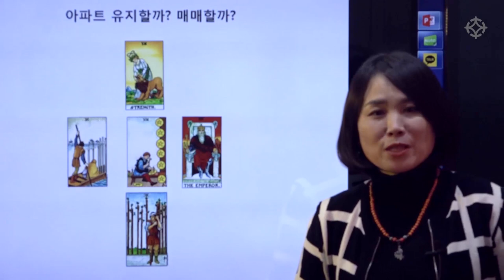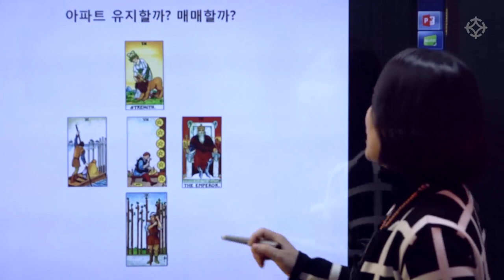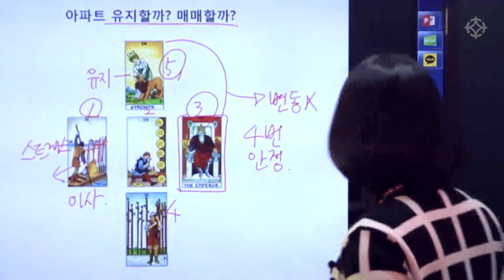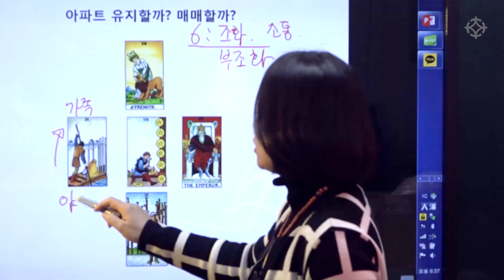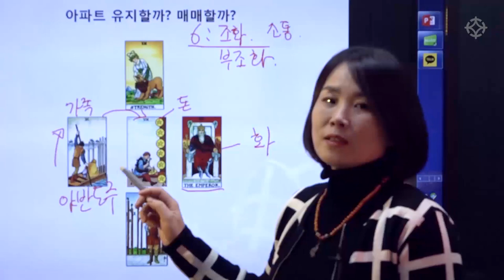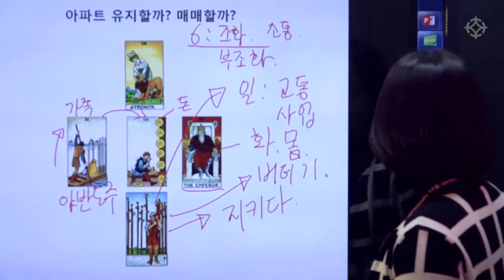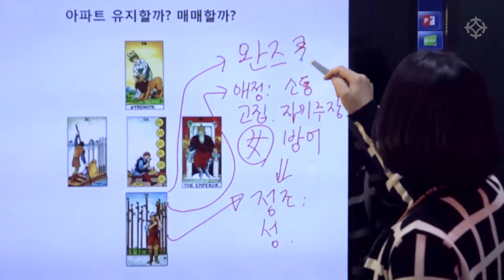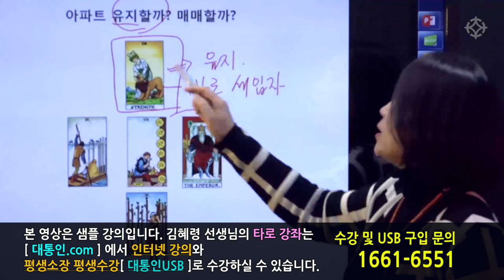아파트 유지할까? 매매할까? : 유니버셜 웨이트 타로 - 김혜령 선생님 [대통인.com]